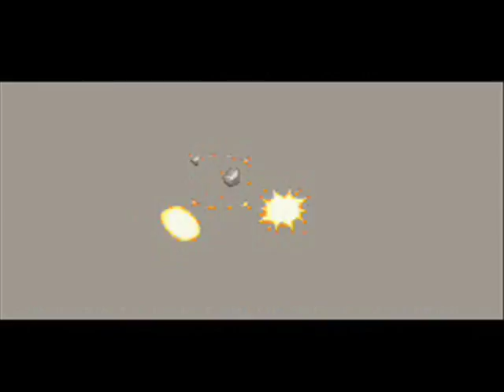Wild Guns - Gameplay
Bienvenido al oeste más original jamás recreado. Los japoneses le dieron un toque de futurismo increible al viejo oeste, máquinas gigantescas, robots y vaqueros intentarán acabar contigo, no dejes que lo logren. Arcade / shooter de la vieja escuela (su inicio fuer en maquinas recreativas en 1991), Natsume ha creado un fantástico juego, increiblemente adictivo para un jugador y un goce para dos personas. La sexy Annie nos deleita en este video con su habilidad para destruir todo a su paso.

Este gameplay muestra 2 niveles + bonus.